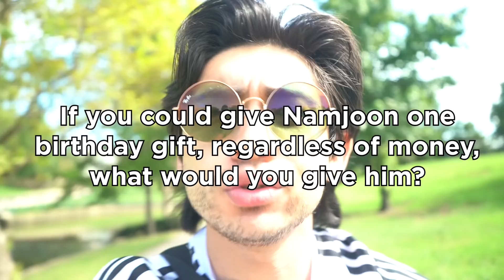BTS RM 'Mono' - FIRST TIME ALBUM REACTION! (Namjoon Birthday Celebration!)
Dailymotion: also blocked :(

Happy Birthday Namjoon! We hope you have a great birthday and wish you the absolute best. WE LOVE YOU SINCERELY 💜

Familia, its about time we react to Mono! FINALLY!!

👋 Hi, we are the Mexinese Family! A chaotic family that stans BTS!

🎉 Receive 3 Exclusive BTS Reactions Each Week & Unlock a library of over 150+ BTS reactions, including Bon Voyage 1-4, Run BTS, Burn the Stage, Bring the Soul, Break The Silence, and more!

🌎 Make a donation today to give the world’s most vulnerable children the nutrition, water, and medical supplies they desperately need.

ANNDDD no one actually reads this far down... we like to eat our boogers.